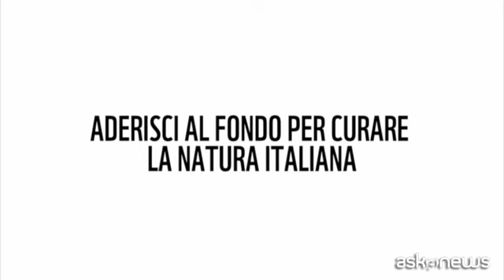Il video del Wwf: la "rinaturazione" genererà miliardi ogni anno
Roma, 2 mar. (askanews) - Valore Natura, Wwf: ripristinare 350 milioni di ettari di foreste entro il 2030 potrebbe generare benefici per 170 miliardi di dollari l anno (circa 140 miliardi di euro), perché per ogni dollaro investito in rinaturazione si prevede un ritorno di almeno 9 dollari.
Una diffusa azione di rinaturazione (ricostruzione e rigenerazione dei sistemi naturali che abbiamo distrutto) e la gestione sostenibile degli ecosistemi non solo rappresentano la giusta direzione per un mondo post-COVID, ma sono anche strumenti cruciali nella lotta alla crisi climatica, capaci di garantire notevoli vantaggi economici e creare nuove professionalità.
A mostrarlo il nuovo report del Wwf "Valore Natura", realizzato all interno della campagna ReNature Italy e lanciato in vista del 3 marzo, Giornata Mondiale della Fauna Selvatica (World Wildlife Day) istituita dalle Nazioni Unite nel 2013 e quest anno dedicata a foreste e mezzi di sostentamento per le persone e per il pianeta ("Forests and Livelihoods: Sustaining People and Planet").
In 50 anni a livello globale abbiamo assistito al declino, in media, del 68% delle popolazioni di vertebrati (Living Planet Report 2020); un territorio grande come 20 volte la superficie della Francia è stato completamente degradato (OECD 2019); in Europa, l'81% degli habitat tutelati dall omonima Direttiva si trova in uno stato di conservazione inadeguato (EEA 2020). E purtroppo - come avverte l Organizzazione Mondiale della Sanità (Oms) - continuare a danneggiare la biodiversità potrà avere conseguenze negative sulla nostra salute, ancora più significative di quelle che già stiamo vivendo. Ma premere il tasto "rewind" e ricostruire quello che abbiamo perduto in parte è ancora possibile.
I servizi essenziali garantiti da ecosistemi come foreste, praterie e zone umide includono la produzione di ossigeno e acqua potabile, la riduzione degli inquinanti in atmosfera, nelle acque e nei suoli, la disponibilità di materie prime naturali nonché medicinali e principi utili alla ricerca biomedica. Questi servizi hanno, poi, un ruolo centrale nella mitigazione del riscaldamento globale. Recenti ricerche dimostrano, infatti, come le cosiddette soluzioni basate sulla natura - tra cui il ripristino di foreste naturali, torbiere, mangrovieti e il recupero degli ecosistemi acquatici e marini - contribuirebbero a più di un terzo degli sforzi necessari per mitigare il cambiamento climatico entro il 2030 e abbatterebbero le emissioni di Co2 totali di oltre 10 miliardi di tonnellate l'anno, l equivalente delle emissioni attuali combinate di Stati Uniti e Unione Europea. Un contenimento che equivarrebbe alla chiusura di più di 2.800 centrali a carbone e che si affiancherebbe all'attuale servizio di assorbimento di carbonio fornito dagli ecosistemi intatti, che già assorbono più del 25% delle emissioni di gas serra provocate dall uomo (Tnc, 2020).
La campagna ReNature Italy del WWF, fra le numerose azioni, prevede interventi di rinaturazione nelle sue 100 Oasi e in particolare in un ampio tratto del fiume Po. Ripristinare i servizi ecosistemici garantiti da questo importante bacino, come la regolazione del ciclo idrologico, la depurazione delle acque e il trattamento di quelle reflue, il controllo dell erosione, la formazione di corridoi ecologici, la fornitura di materiali come sabbia, ghiaia e argilla produrrebbe un valore economico contenuto in un range tra i 218 milioni e i 402 milioni di euro, senza contare i benefici per le attività turistiche e ricreative, il valore della biodiversità e il ruolo di corridoio ecologico del Po.